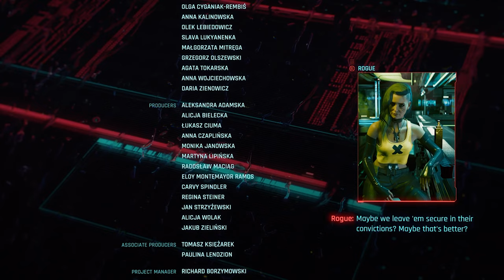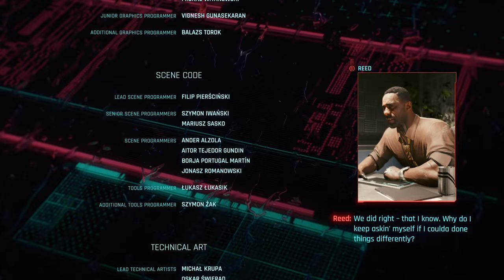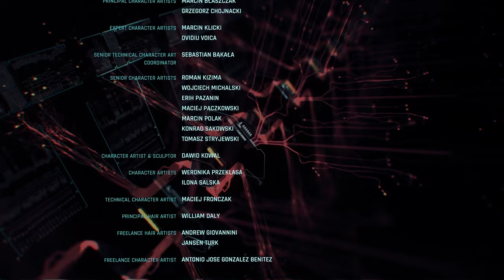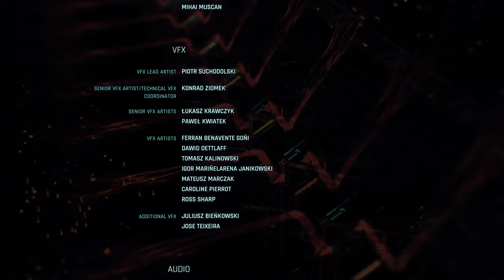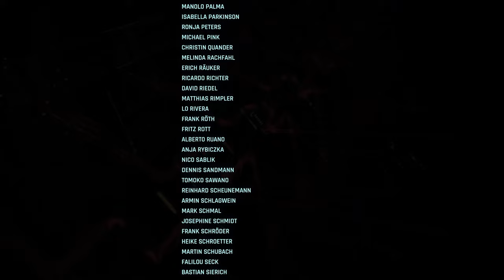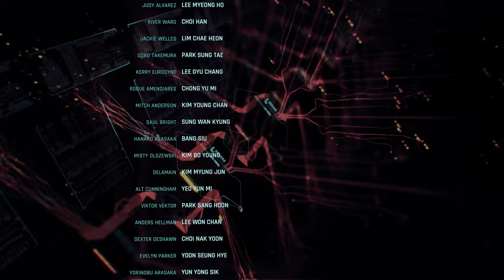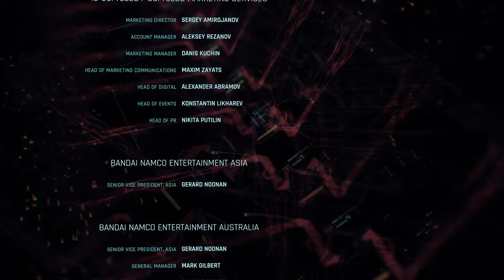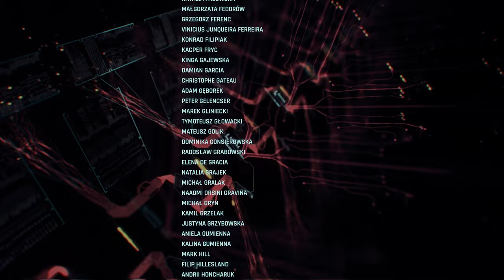Cyberpunk 2077: Phantom Liberty | King of Swords (& The Tower) Ending [PS5]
Cyberpunk 2077 Phantom Liberty King of Swords Ending played on PS5 followed by The Tower ending added for the main game.